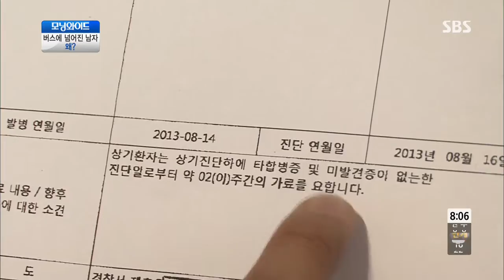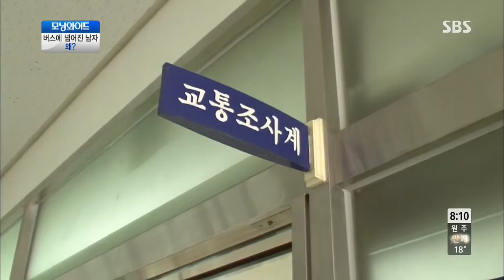모닝와이드 130902 #6(6)